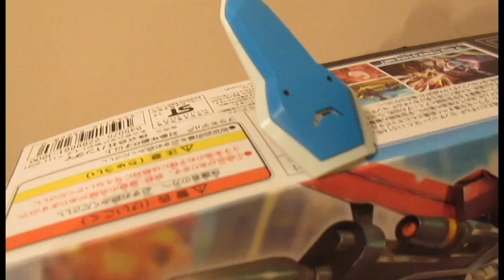Kokujin Reviews 40 - HG Gundam G Self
Courtesy of my buddy Kyle, this is me taking a quick look at the first HG kit from the newest Gundam series G no Reconguista. Definitely an interesting kit, nice feel too. Anyway, check out the review.